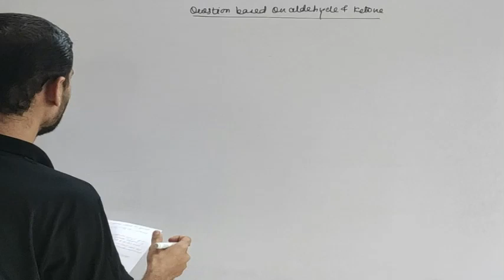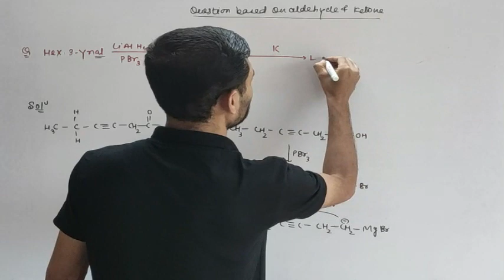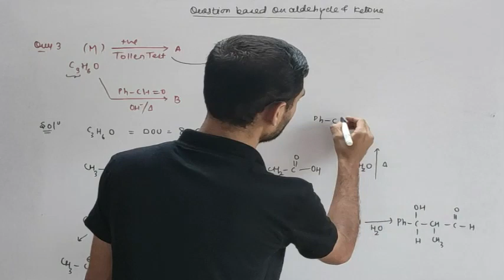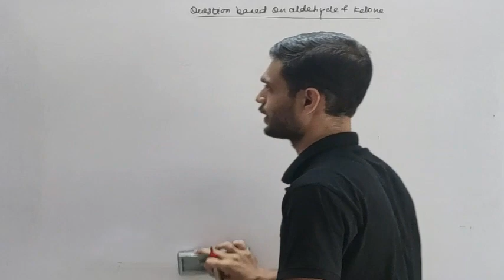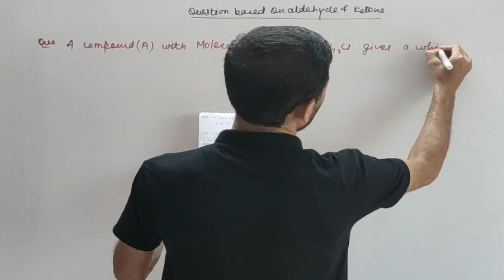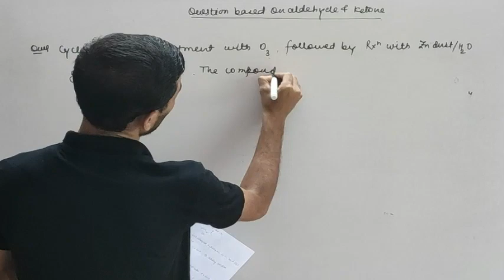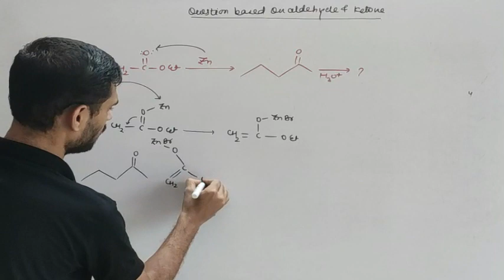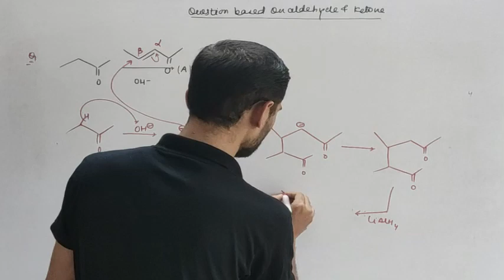question based on aldehyde and ketone